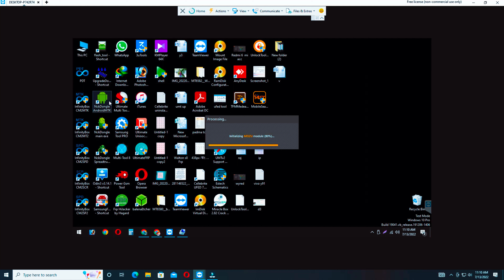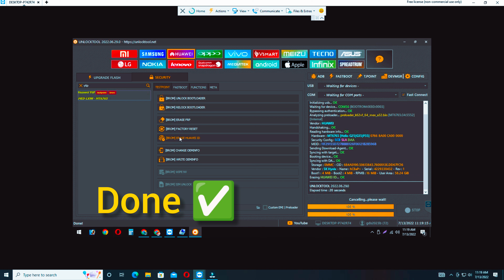Huawei Y6P MED-LX9 Erase Huawei ID / Erase Frp + Change Oeminfo By UnlockTool Via Test Point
Huawei Y6P Med-Lx9 ,Huawei ID Remove ,Unlock Tool
Huawei Y6P Med-Lx9 ,Huawei ID Remove ,Unlock Tool Just One Click
huawei y6p huawei id
med-lx9 huawei id
med-lx9 huawei id remove
remove huawei id y6p
remove huawei id android 10
remove huawei id
huawei med-lx9 huawei id bypass
huawei id remove emui 10
huawei id med-lx9
bypass huawei id med-lx9
huawei id remove Med-L29